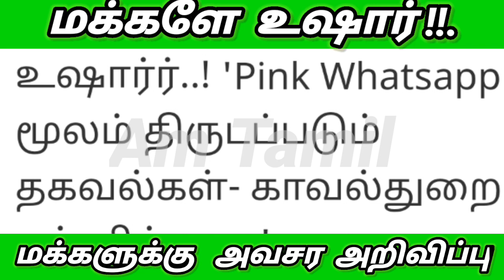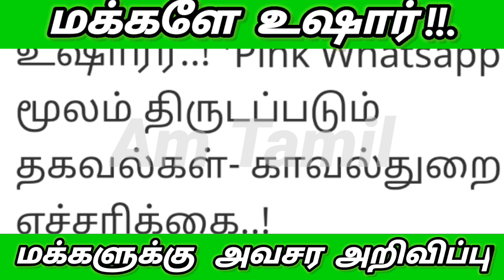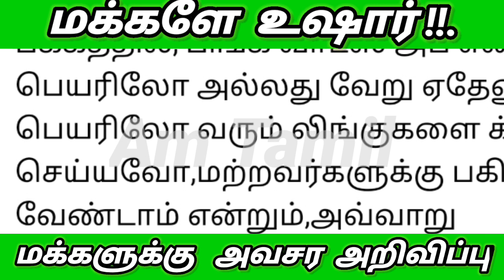Whatsapp ல் புதிய மோசடி Pink whatsapp fake Whatsapp | whatsapp New Update | whatsapp Full Detail